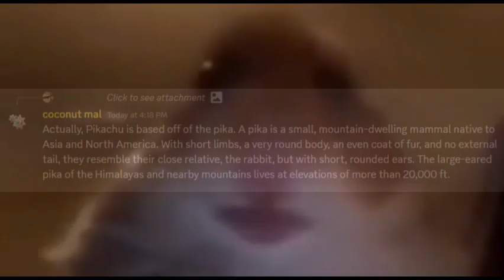The True Origins of Pikachu (Full Documentary 2024)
Actually, Pikachu is based off of the pika. A pika is a small, mountain-dwelling mammal native to Asia and North America. With short limbs, a very round body, an even coat of fur, and no external tail, they resemble their close relative, the rabbit, but with short, rounded ears. The large-eared pika of the Himalayas and nearby mountains lives at elevations of more than 20,000 ft.